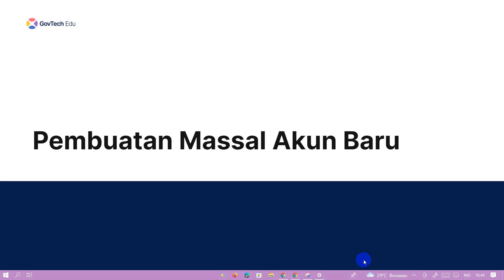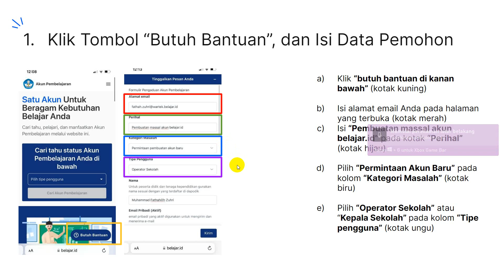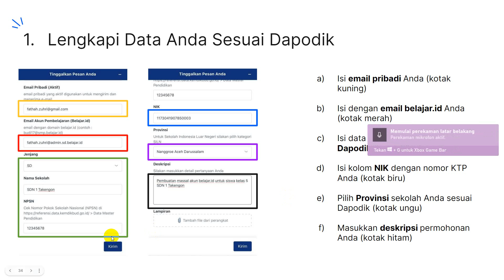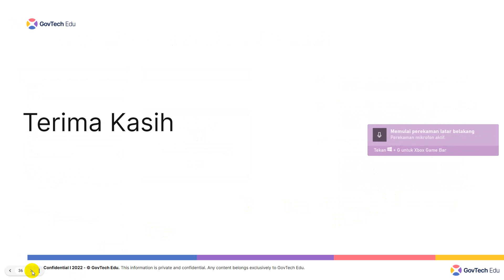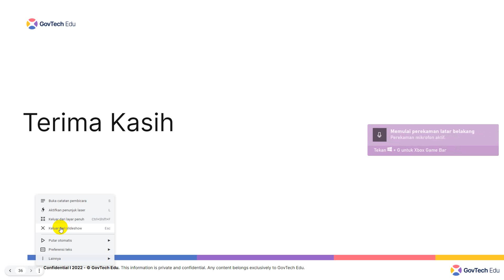PENGAJUAN AKUN BARU MASSAL OLEH ADM SEKOLAH